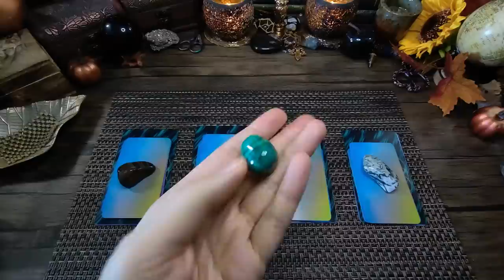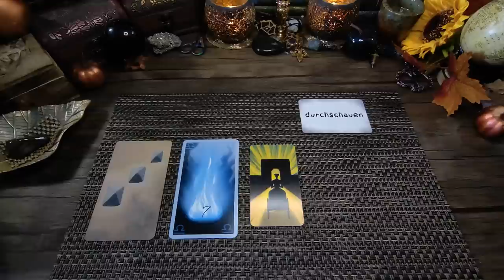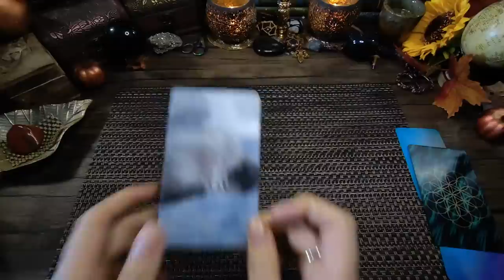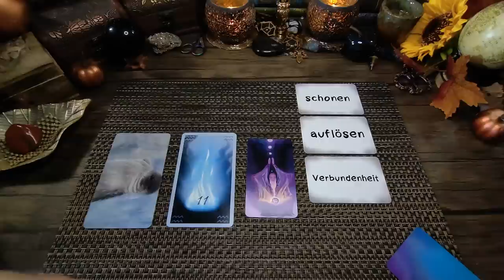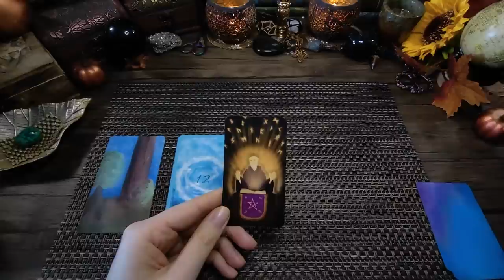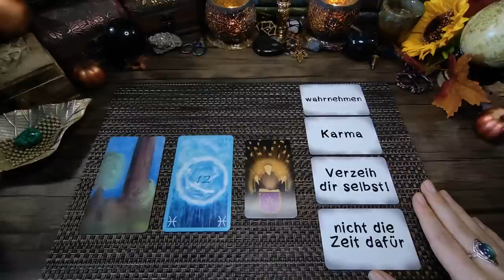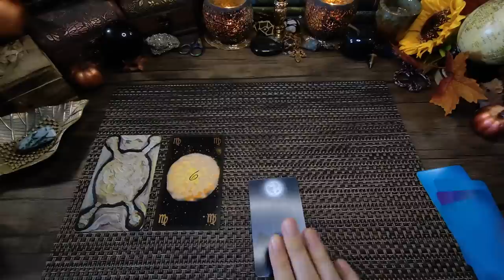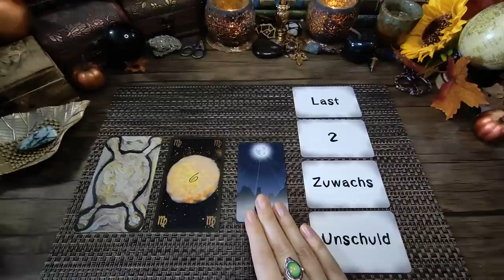🔮Was steckt in Dir & will endlich gesehen werden?🔮 (Pick a Pile )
ich freue mich, dass du zu mir gefunden hast. Ich habe großen Spaß daran mich mitzuteilen, für euch Botschaften aus der geistigen Welt zu empfangen und euch bei eurer Weiterentwicklung bei zu stehen. Gleichzeitig liebe ich mich kreativ auszuleben und mein inneres Kind/Teenager zu heilen, dabei dürft ihr gern mich begleiten. So geht alles Hand in Hand :)

🕓Timestamps / Zeitstempel🕓:
00:00 Intro
01:51 Auswahlmeditation
03:09 Pile 1 Tigereisen
13:06 Pile 2 roter Jaspis
23:17 Pile 3 Malachit
35:44 Pile 4 Baumachat